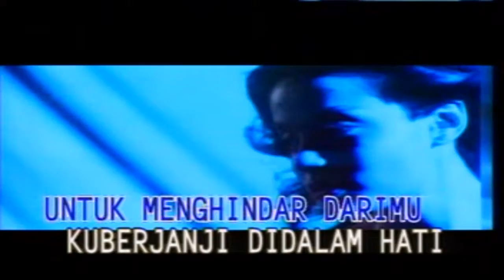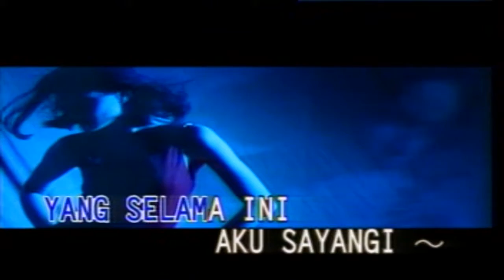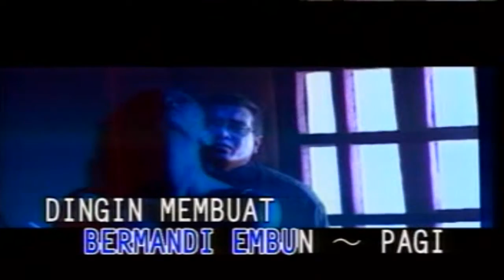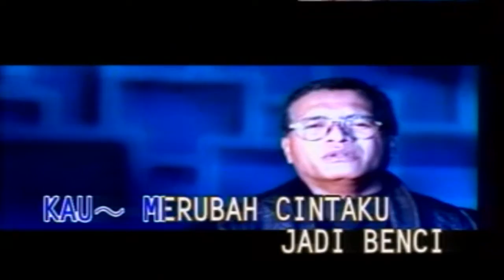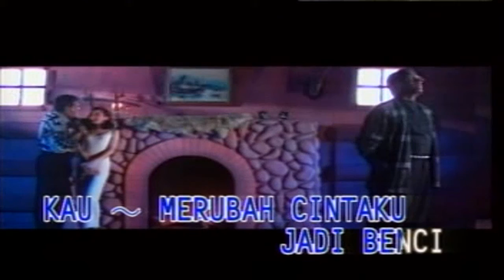Broery Marantika - Hati Yang Terluka